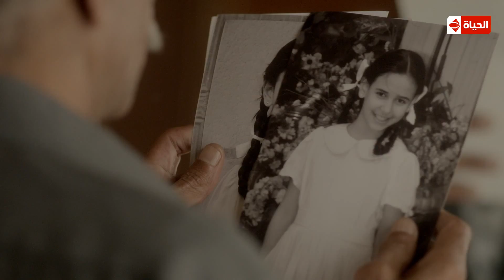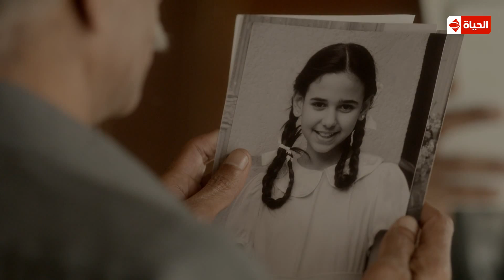مسلسل حارة اليهود - المعلم فتحي العسال | أقوي مشاعر للأبوة عرفتها البشرية في ذلك المشهد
مسلسل حارة_اليهود من الحلقة الثالثة عشر - بطولة اياد نصار ومنة شلبى
لمشاهدة جميع حلقات مسلسل حارة اليهود: